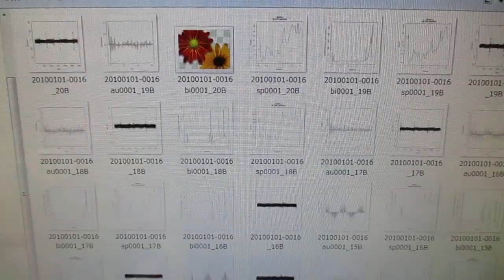オリジナル超音波システムの開発技術 ultrasonic-labo